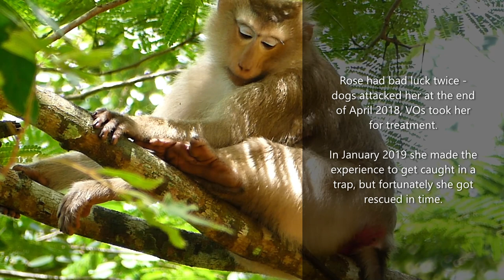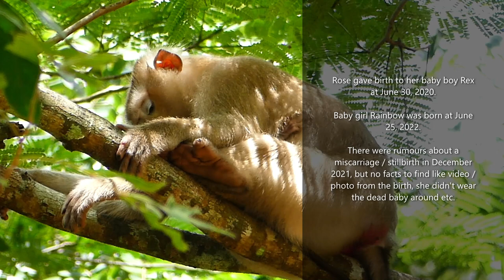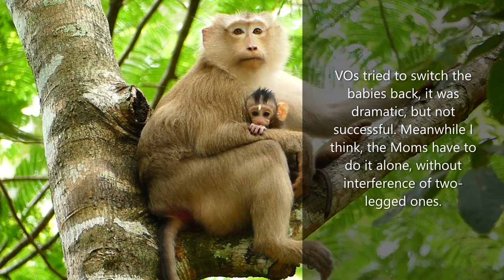May I introduce to you... Rose of Amber Troop